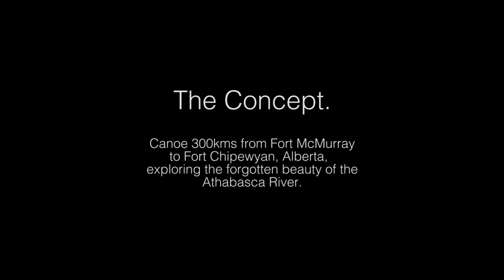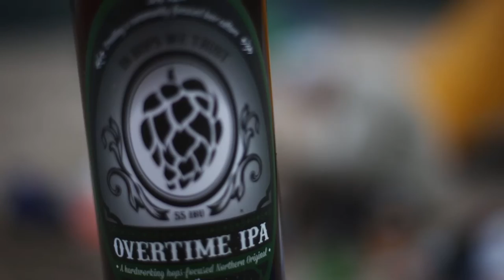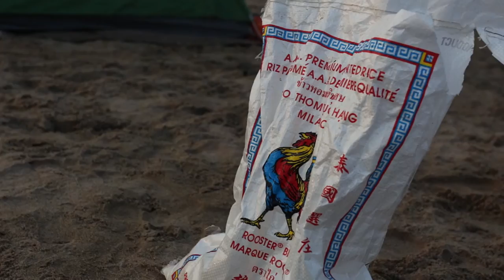Packs, Pads and Paddles | Part 1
The idea started from Graham @Where The Highway Ends to canoe the Athabasca river from Fort McMurray to Fort Chipewyan. We hoped to showcase the beautiful Athabasca river and surrounding land rather then the imposing oil sands. A great crew of people, 10 in total, making this adventure 100%.
Songs:
'Back Back Back(FDVM Bootleg)' Anthony D'Amato
'Distro' Nosaj Thing
'Natural Fools' Maribou State
'Chimatu (Gyu Remix)' Phaeleh
'Brother (Kygo Remix)' Matt Corby
'Break My Stride' Blue Lagoon